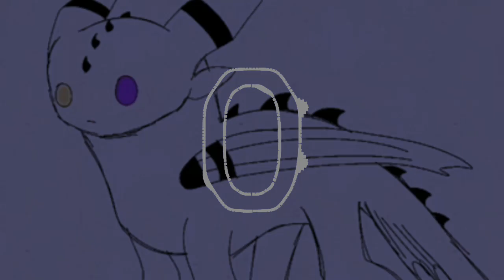au au au phonk, tava sem ideia😐👍